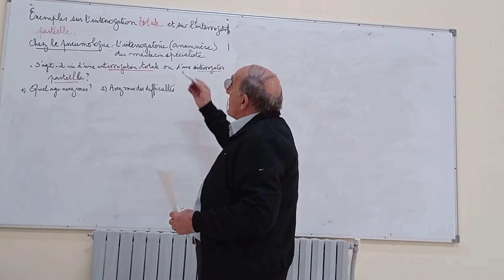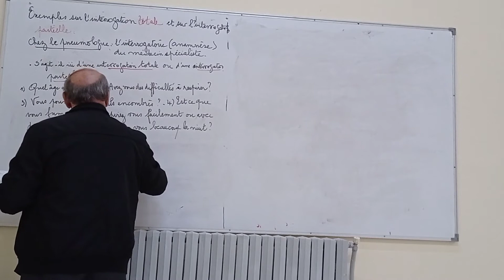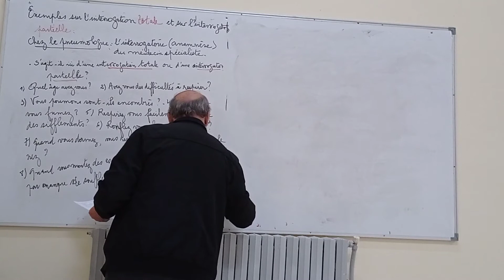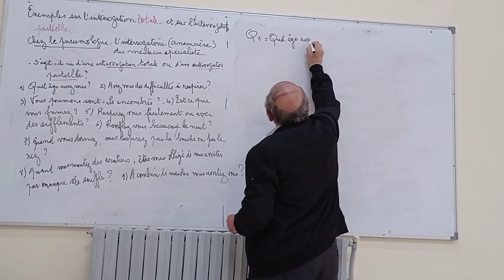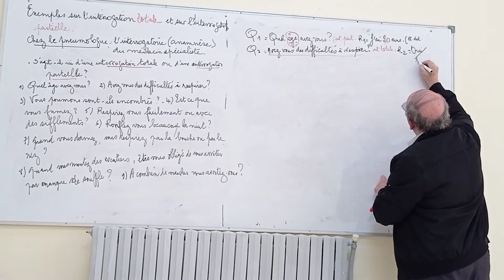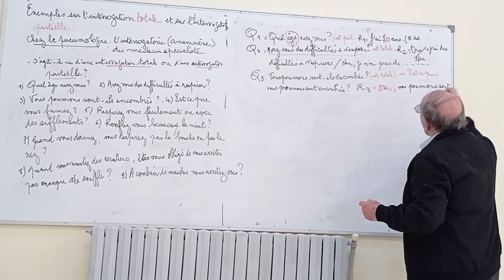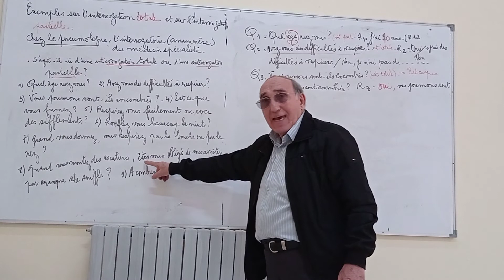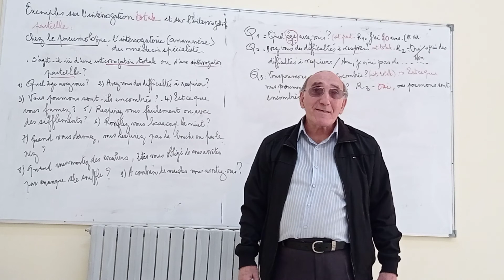exercice sur la phrase interogative direct (8 cours de français 2 emd)